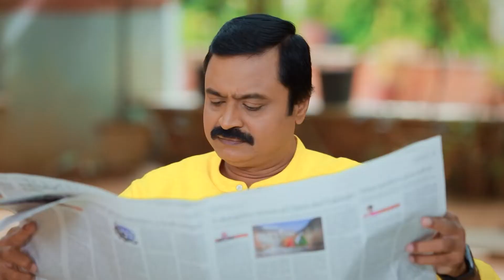abhinaya வை கண்டித்த Karthik | Peranbu | Full Ep 240 | Vaishnavi - Zee Tamil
Vanathi assures Karthik that she will defeat Aarti in the task set by Rajarajeshwari. Amutha tries to find out Vanathi’s idea to decorate the house. Karthik condemns Abhinaya for helping Aarti.

Show Name : Peranbu
Producer/Star Cast : Bala Murugan, N Priyan-Kavin Raghav, vaishnavi, shamitha sreekumar, vimal venkatesan
Episode No :
240

Raja Rajeshwari gets her son Karthick married to Vanathi, a kind young woman. Later, after realising that the newly married couple are uncomfortable around each other, she tries to help them.

Rajarajeshwari Accepts Manasa - Peranbu - Full Ep 49 - Zee Tamil

Click here  watch Webisode on YouTube ►PLjRBtkHHXJjS_-WjfiU_8m5WLUNdWAgDW
Click here  watch Quick Recap on YouTube ►PLjRBtkHHXJjQ6Cb6kbVHmUVTODTr20PhS
Click here  watch HIghlight on YouTube ►PLjRBtkHHXJjRO8vzsrUXtC79yixhjKWqR
Click here  watch Week In Shorts on YouTube ►PLjRBtkHHXJjR_rJZL3qfz1-qNJXvDfgSo